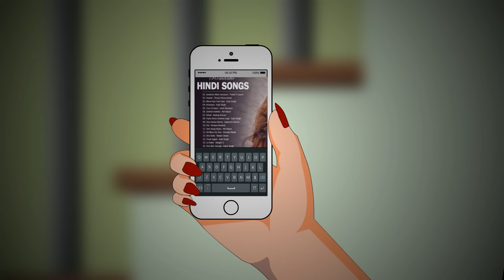Uncovering the Heartwarming Secrets of "Love City" for Mother's Day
In this video, we're uncovering the heartwarming secrets of "Love City" for mother's day. From the love story of Meera and Raj to the touching reunion of Geeta and Dileep, this popular Hindi serial is sure to hit a chord with mother's everywhere.

Watch the video and enjoy the story of Meera and Raj, as well as the touching reunion of Geeta and Dileep. This classic Hindi serial is sure to touch your heart on mother's day, and will remind you of the love and compassion that mother's bring to our lives.

  happy mothers day kahaniya, hindi kahaniya, kahaniya in hindi